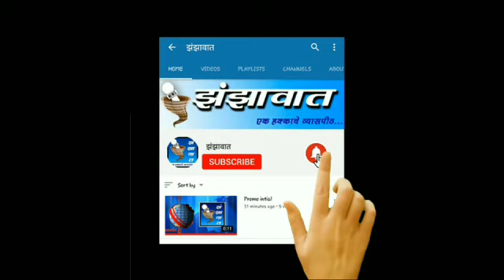🔴Karnataki in kokan |🔴 अनाधिकृत कर्नाटकी फिरत्या मिरची विक्रेत्यांकडून कोकणातील व्यापारी संकटात🔴